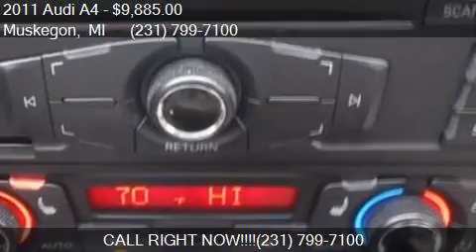2011 Audi A4 2.0T quattro Premium Plus AWD 4dr Sedan 8A for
This 2011 Audi A4 2.0T quattro Premium Plus AWD 4dr Sedan 8A is for sale in Muskegon, MI 49444 at UsedcarsMuskegon.com.

Engine: 2.0L I4
Transmission: Automatic 8-Speed
Color: Misano Red Pearl Effect
Mileage: 123614
Contact UsedcarsMuskegon.com 3692 Airline Rd. Muskegon, MI 49444 to test drive this 2011 Audi A4 2.0T quattro Premium Plus AWD 4dr Sedan 8A today.